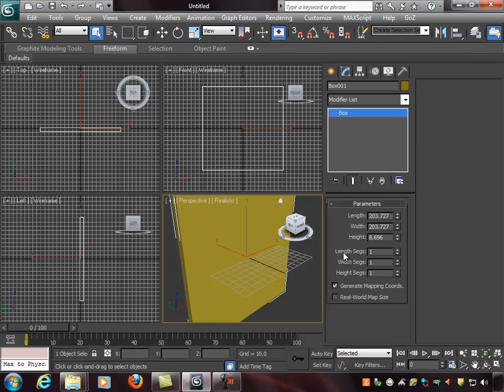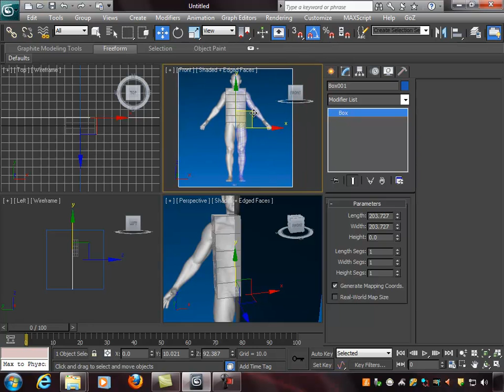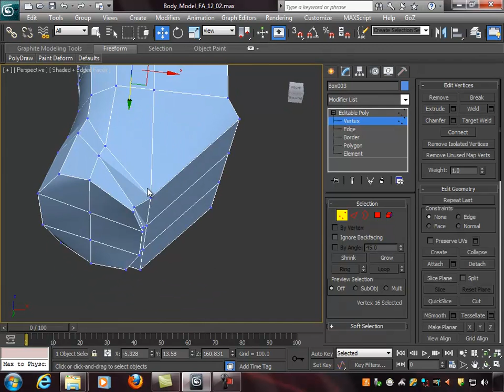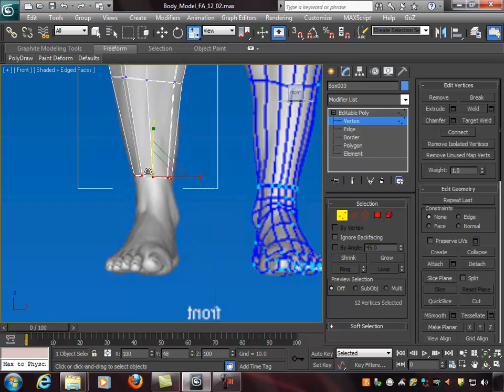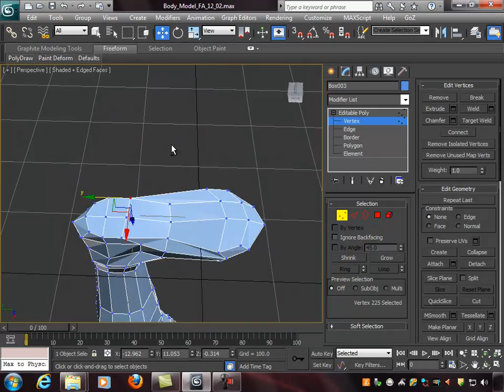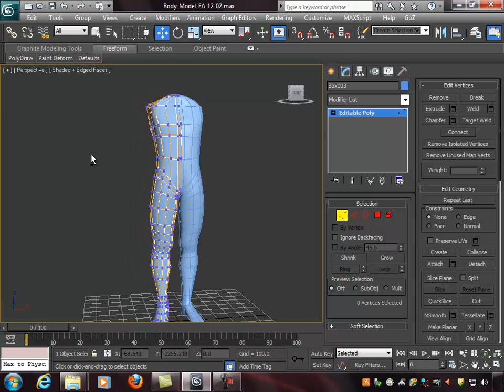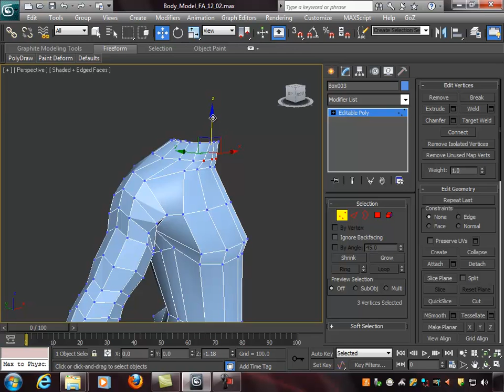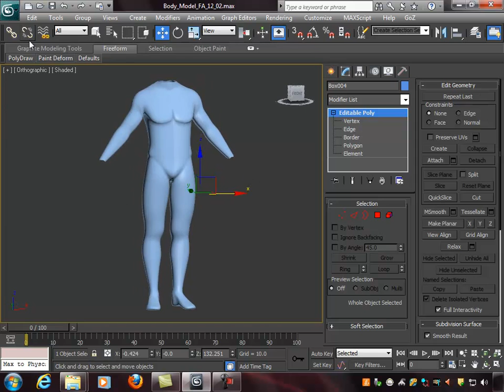PO3DM Lecture #07 Body Model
This lecture demonstrates how to build a base mesh for a male character Autodesk 3DS Max 2012.  In later lectures we will cover sculpting the anatomical muscular detail into the mesh using the paint deformation tools in the ribbon.